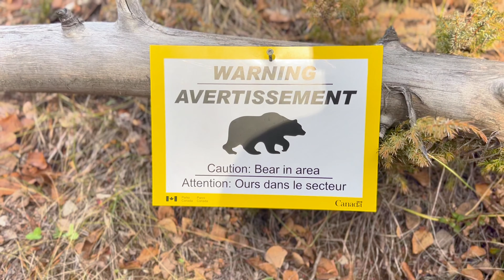BEAR on HIKE | Hiking With BEAR | Jasper Road Trip | Scamp Tiny Home | Bean Cruisers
🏆 We Have Something SPECIAL 🏆 for one of our FIRST 3,579 Subscribers 😊. DON'T LOSE YOUR CHANCE

🌲 Alone in Jasper: A Bear Encounter, Lost Trails, and Ninjas in the Wilderness! 🚗🏞️

Embark on an adrenaline-pumping journey with the Bean Cruisers, your Scamp-cruising adventurers, as we find ourselves ALONE in the untamed beauty of Jasper, British Columbia. This YouTube special captures the essence of adventure, from a heart-pounding bear encounter on a trail to the unexpected twists of getting lost with a spectacular view of Jasper town.

🚐 Scamp Chronicles: A Rollercoaster of Emotions in Jasper's Wilderness! 🌄🏞️
Join us in our trusty tiny house Scamp as we traverse the less-explored landscapes of Jasper. This road trip adventure is not just a visual delight but a rollercoaster of emotions. We delve into the heart of the less touristy yet equally captivating Jasper, showcasing the unparalleled beauty that makes it stand out from its famous counterpart, Banff.

🏞️ Best Hike in Jasper: Lost Trails, Bear Ninjas, and Town Views! 🥾🌲
Explore Jasper's best-kept secret—a hike that not only embodies the untouched beauty of this region but throws in unexpected challenges. From heart-stopping encounters with bear 'ninjas' on the trail to the thrill of getting temporarily lost, every step is an adventure. And when the trail clears, witness a breathtaking view of Jasper town, making this hike the BEST in Jasper.

🐻 Bear Ninjas Roam the Wilderness! 🐾🌳
Bears are the ninjas of the wilderness, silently blending into their surroundings until, like true ninja masters, they make their presence known. Awe and respect the bears stealth, agility, and grace; drawing parallels between them and the legendary ninjas of folklore. Our bear encounter becomes not just an adventure but a tribute to nature's silent warriors.

🛤️ Lost on a Hike: Temporarily Off Trail with a Jaw-Dropping View! 🗺️🏞️
Sometimes, the best adventures come when we temporarily lose our way. Experience the thrill of getting lost with us, showcasing the uncertainty and excitement of off-trail moments. Amidst this uncertainty, we stumble upon a vantage point that unveils a jaw-dropping view of Jasper town—a surprise that makes every wrong turn worthwhile.

Come with! Scamp travelers on a road trip to Alaska ...

We hope you come with us to share your tips, thoughts, and suggestions 👍

We're thrilled to have you join us on our incredible journey across the vast landscapes of North America. Get ready for breathtaking adventures, camping escapades, and unforgettable hiking trails as we explore the great outdoors.

🌲 About Bean Cruisers 🌄

Epic Trip | Digital Nomads | Explorers | RV Bean Cruisers | Scamp Fiberglass Trailer

Bean Cruisers are passionate about sharing our love for outdoor exploration, travel, and immersive nature experiences. Join us as we embark on a once-in-a-lifetime adventure in our trusty Bean, capturing the awe-inspiring beauty of North America's diverse landscapes and Cities.

Our channel features a wide range of exciting content, including:

- Epic road trip vlogs that take you along our journey across North America.
- Camping and hiking guides to help you plan your own outdoor adventures.
- Insider tips and recommendations for finding the best campsites and hiking trails.
- Stunning drone footage and breathtaking nature photography.
- City exploration and local worthwhile finds.
- Engaging travel narratives and personal stories from our expeditions.

Join us as we explore the wonders of the great outdoors with our trusty Scamp trailer. We're passionate about the camper life and sharing our experiences with fellow travel enthusiasts. From breathtaking landscapes to cozy campfires, our channel is all about embracing the joys of RV life and experiencing the freedom of full-time RV living.

We love hearing from our viewers and fellow adventurers!

🌟 Thank you for being a part of Bean Cruisers! 🌟

We appreciate your support and enthusiasm as we share our passion for outdoor exploration and the joy of traveling in The Bean. Get ready to be inspired, entertained, and amazed by the incredible journey that awaits!